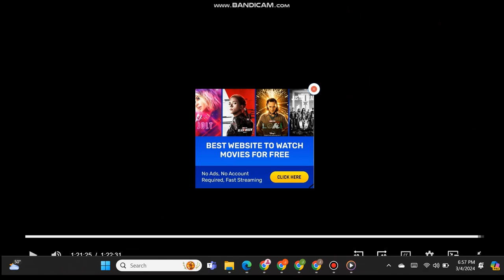Coonskin aka Street Fight (1975) End Credits